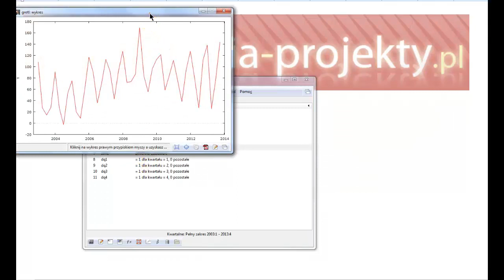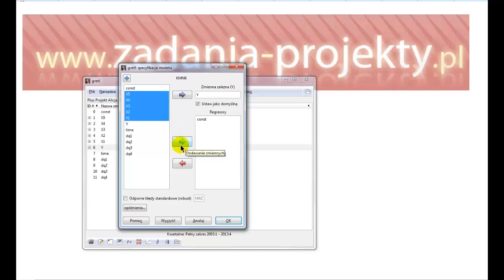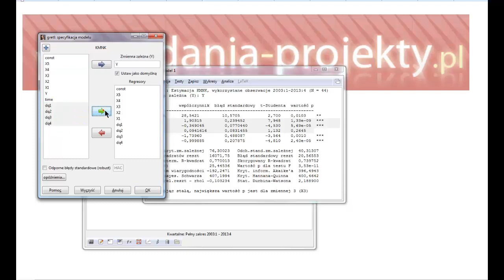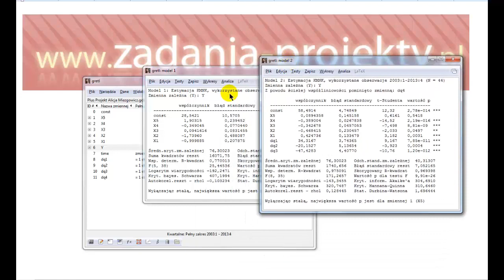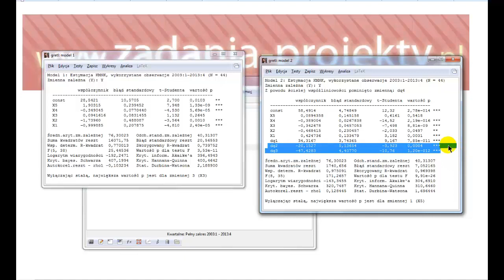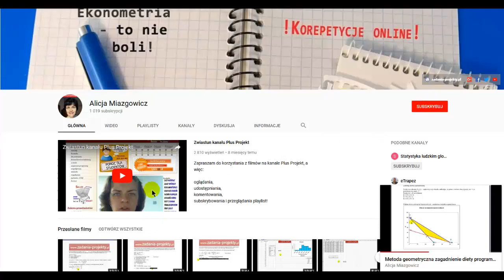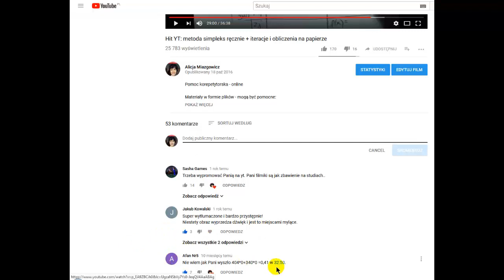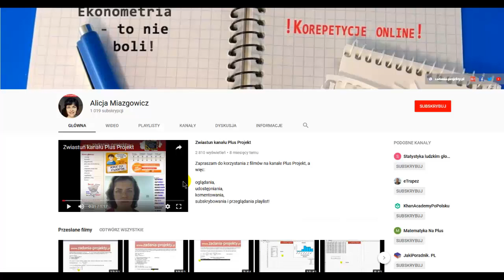Estymacja Gretl - problem badania istotności efektu sezonowości w modelu ekonometrycznym